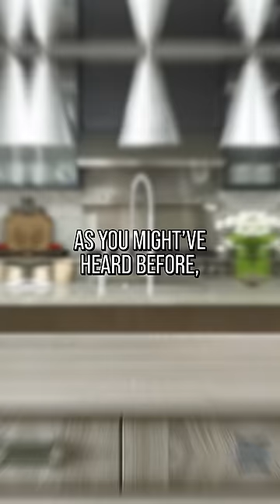Would You Like a Little Coke With That Coca-Cola🥤?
How was the U.S. able to make it through Prohibition? With the help of a little coke Coke! You read that right, Coca-Cola used to have cocaine in it. Dr. John Pemberton created the “temperance” drink to allegedly help with a whole host of health problems. The good news is, there wasn’t actually enough cocaine in the recipe to do any damage, just enough to make it ever so more addicting!
*Credits:*
Writers: Santi Massa, Ash, and Mike Keenan (The Pokémon Biologist)
Editor: Shnaia "Naya" Llamera
Sound Designer: Yosi Berman